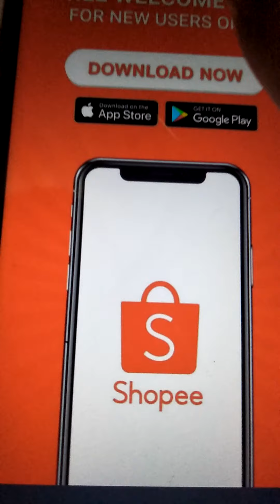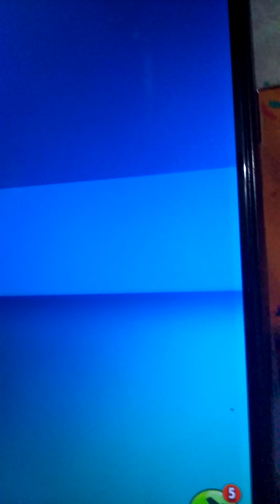Get Coins or Airplane Gas | Practice before the big game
Practice before the big game